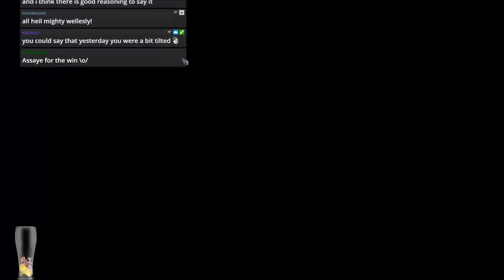Bloodbowl 2 - THE MOST FUN (Nurgle) - Game 17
Jimmy Fantastic's Nurgle vs. Khemri